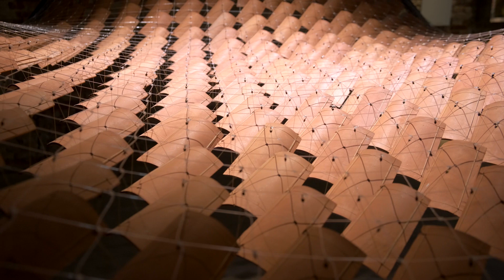Flocking Tejas: BASE Studio's Instalation at the Venice Biennale 2021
Through an installation materialized with handmade clay tiles, BASE Studio explores and reviews the relationship between the past and the future; techniques and technology; analog and digital.